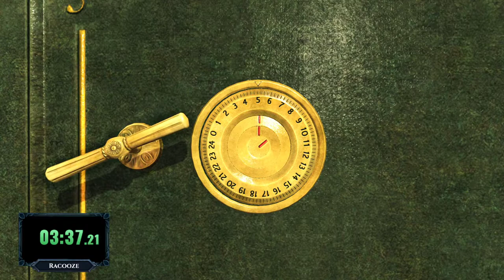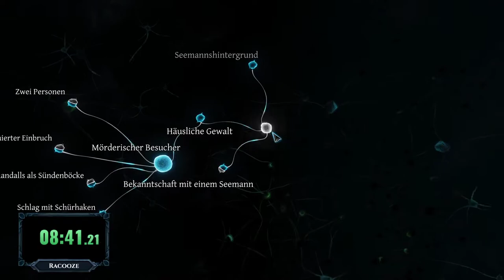Sherlock Holmes - Crimes & Punishment - The Abbey Grange Affair- Speedrun 100% - 11:33